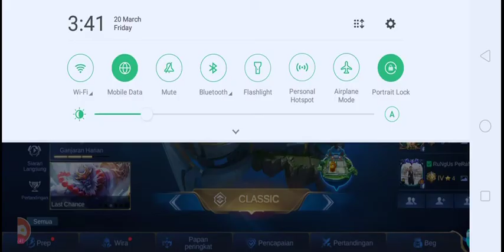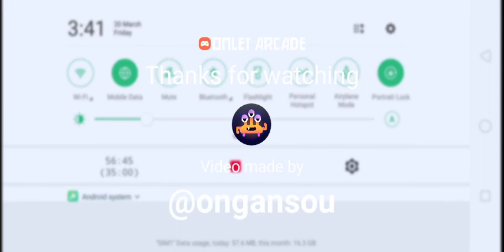Mobile Legend Bang Bang / ong-an-sou Gaming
Mari support permainan saya..dan follow page gaming saya di facebook@=( ong-an-sou Gaming )